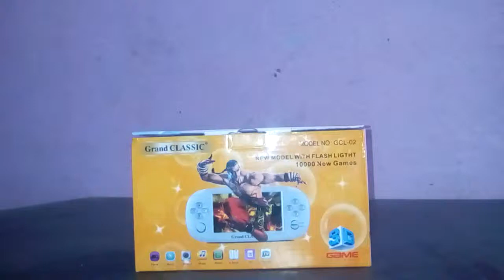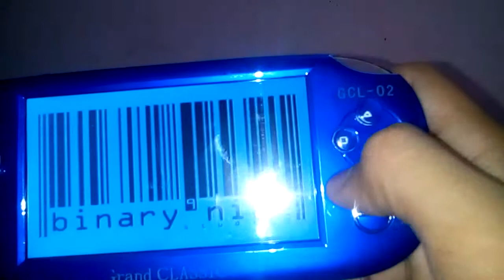soroo psp video game